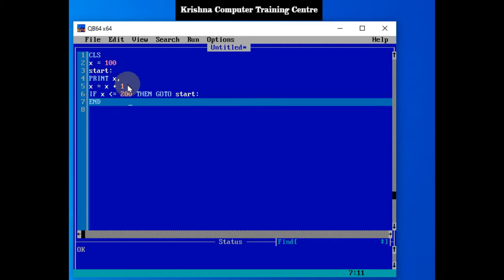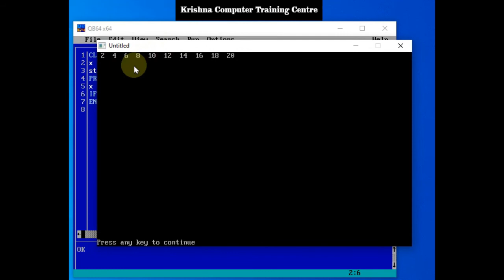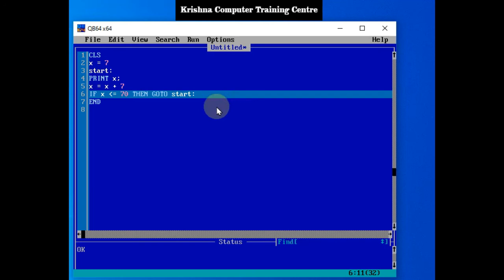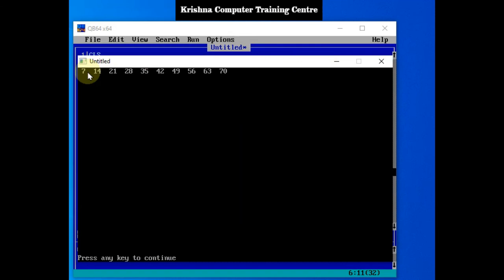Counter Loop 2 in QBasic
Counter Loop  in QBasic-
Print 10 to 1 in QBasic
Print odd number from 1 to 20  in QBasic
Print even number from 1 to 20  in QBasic
Print 7 number table   in QBasic